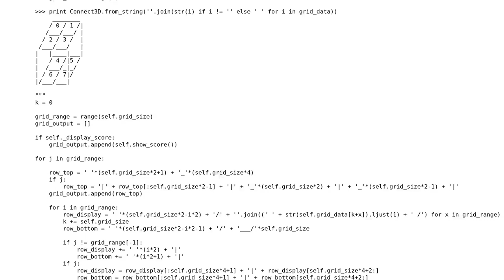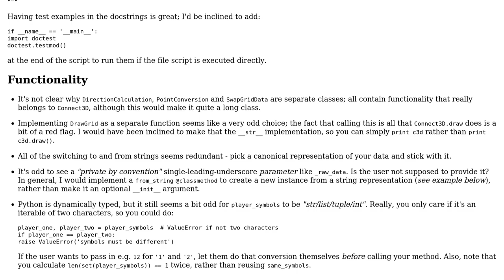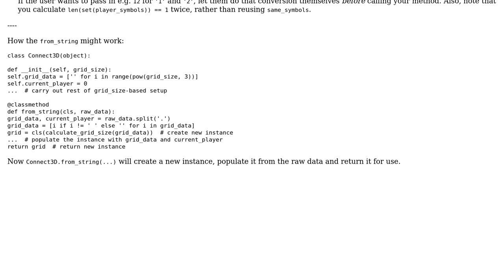Code Review: 3D Tic Tac Toe/Connect Four game with AI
With thanks & praise to God, and with thanks to the many people who have made this project possible! You are responsible for your own actions.